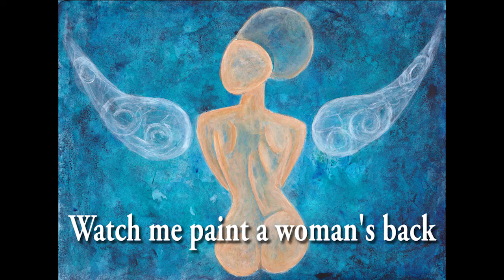Watch me paint a woman's back with angel wings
I woman's black painted in acrylic paint and water-soluble crayon.
I painted this piece to explore the contours of a female back and also to develop my style of painting that features a lot of ethereal transparency.

I am a London based creative who is interested in colour, form, nature and rhythm.

My Etsy shop